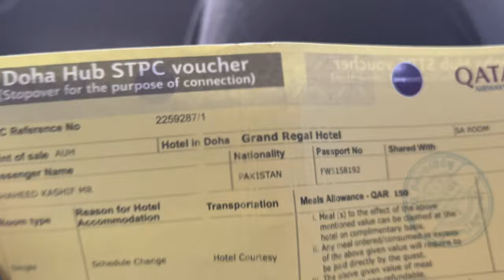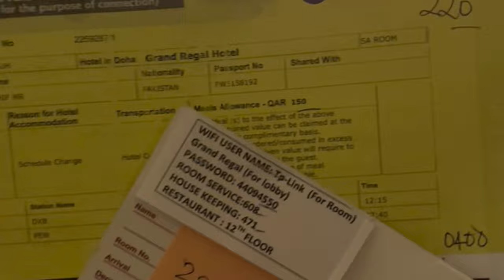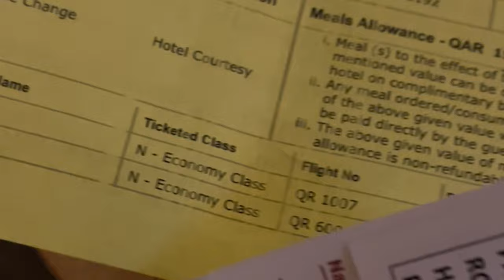Pakistanis Can Now Visit Qatar Without a Visa (Is It Worth It?)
The video provides comprehensive insights into the Qatar Visa on Arrival process, particularly highlighting the ease of access for Pakistani travelers. It outlines the streamlined procedures and Doha arrival requirements, shedding light on Qatar's immigration process. With updated visa policy information and immigration guidelines, the video serves as a valuable resource for individuals planning Pakistan to Qatar travel. It covers essential visa application procedures, including the Qatar visa application form and online visa services, ensuring travelers are well-prepared for their journey. Additionally, it addresses entry requirements, visa restrictions, and passport documentation, offering clarity on travel regulations and visa exemption for Pakistanis. Whether it's visa policy updates or general travel documentation for Qatar, this video provides relevant and up-to-date information for viewers seeking Qatar visa news and updates.